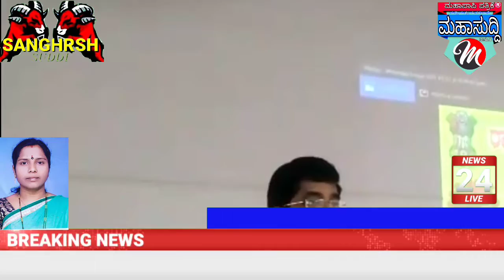ದಾಂಡೇಲಿ ಹಳಿಯಾಳ ತಾಲೂಕಿನ ಗ್ರಾಮ ಪಂಚಾಯತ ಅಧ್ಯಕ್ಷ ಉಪಾಧ್ಯಕ್ಷರ ಆಯ್ಕೆ